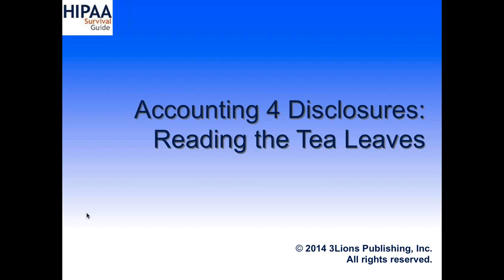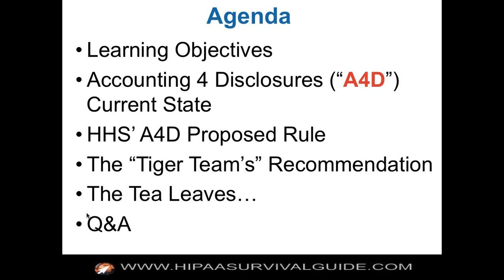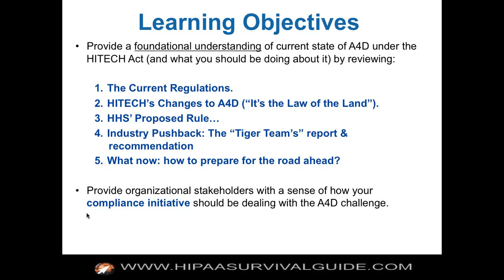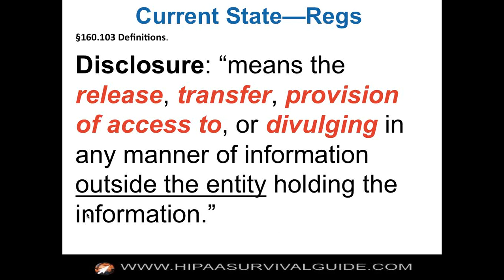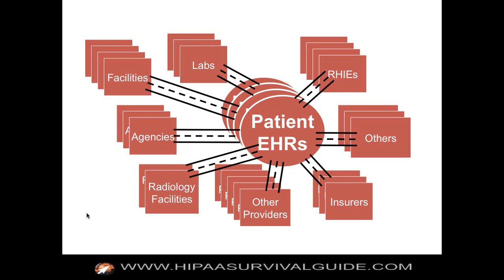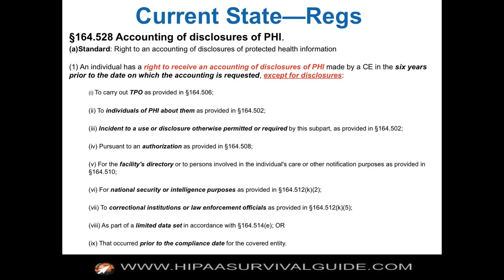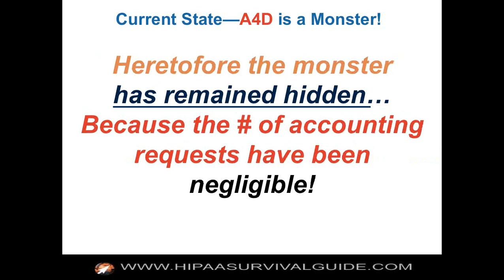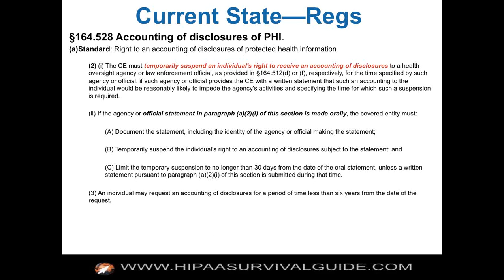Why Accounting for Disclosures is Still in Flux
This video discusses a HITECH Act compliance ticking time bomb known as "Accounting of Disclosures" of PHI  or "A4D" for short. Specifically, this video focuses on the "As Is" state of A4D as embodied in Privacy Rule section 164.528 and the implications of HITECH Act section 13405(c) on HHS' proposed A4D rule. HHS' proposed rule has been hotly debated and is long past due in its final form